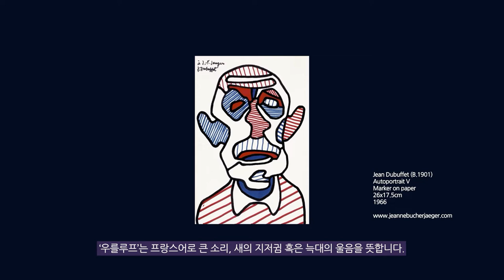Bonjour 봉쥬르~ 프랑스가 가장 사랑하는 화가?! 장 뒤뷔페 Jean Dubuffet by Petit Four 쁘띠푸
안녕하세요? 쁘띠 푸입니다.
오늘은 프랑스의 대표작가 장 뒤뷔페를 소개합니다.
이번 영상에서는 작가 장뒤뷔페에 대해 알아보고 대표시리즈 작품인 ‘우를루프 L’Hourloupe’ 스토리에 대해 살펴볼거예요.
그리고 나만의 ‘우를루프’를 만들어 보는 시간을 가져보아요=)

Hello, it's Petit Four.
Today, I introduce Jean Dubuffet, a representative French artist.
In this video, we will learn about the artist Jean Dubuffet and look at the story of his representative series, ‘L’Hourloupe’.
And take the time to make your own L'Hourloupe.